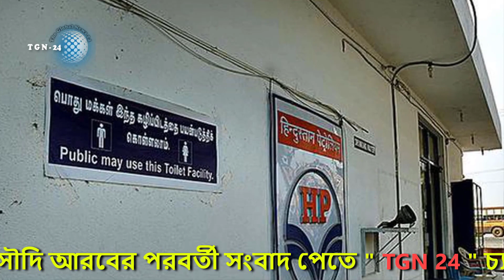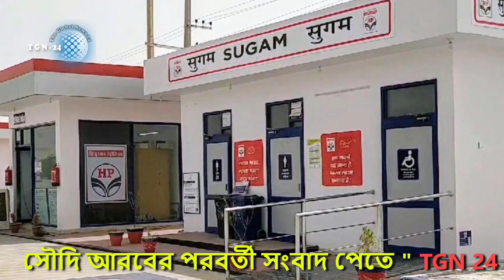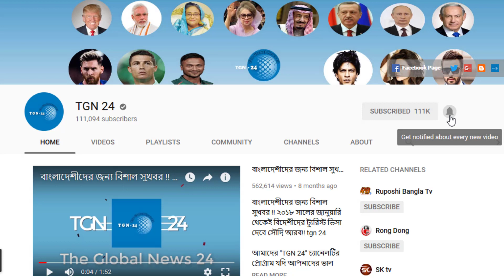সৌদি আরব সরকার অস্থায়ী কাজের ভিসা চালু করল। সৌদি প্রবাসীরা জেনে নিন নতুন এই ভিসার সুবিধাগুলো